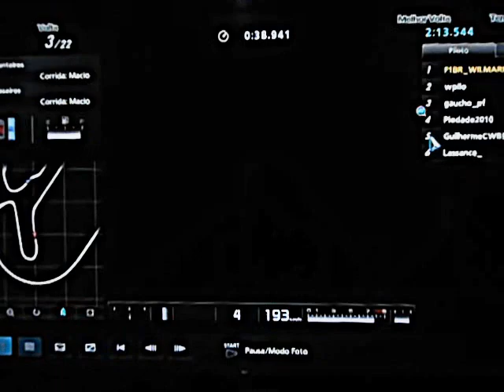CAMPEONATO DE GT500 "EQUIPE Z GT"- DAYTONA percurso de estrada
AI GALERA!!! 2°etapa do campeonato "EQUIPE Z GT" 3°divisão,,,Vitória de F1BR_ WILMARR com pole do nosso amigo GAUCHO e parabenizo todos participantes dessa excelente prova...